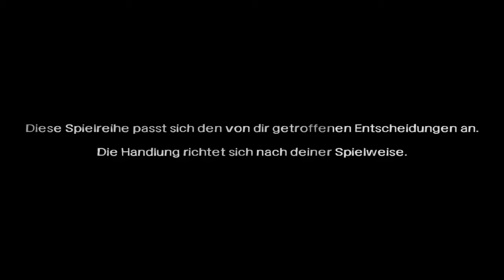Let´s Play The Walking Dead Season 1 HD Part 011 - Der Überfall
Für weitere Information ausklappen

Spiel:The Walking dead
Publisher:Telltale Games
Veröffentlichung:24. April 2012
Beschreibung:
_The Walking Dead (auch bekannt als The Walking Dead: The Game) ist ein Point-and-Click-Adventure im Episodenformat. Es basiert auf dem gleichnamigen Comic von Robert Kirkman und ist für Android, iOS, Mac OS X, Microsoft Windows, PlayStation 3 und Xbox 360 erschienen. Das Spiel wurde von Telltale Games.entwickelt.